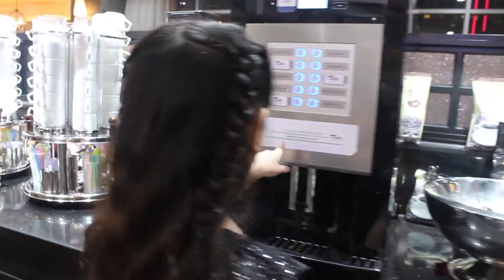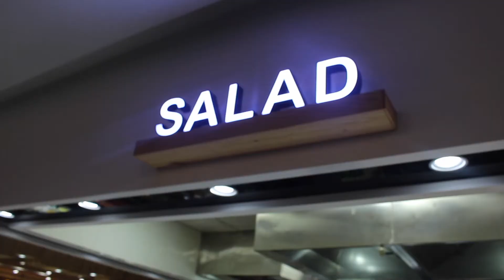VLOG: FOOD TRIP | D'MARIS BUFFET - Taiwanese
D'MARIS BUFFET

⛩BUFFET TẠI NHÀ HÀNG D’MARIS LỚN NHẤT VIỆT NAM | Phần 1 | Lầu 3 Lotte Mart Quận 7

🍽️🍽️ Nhà hàng đươc yêu thích bởi đặc tính: đa dạng và không hề lệ thuộc và thực đơn cố định, món gì ngon lạ cũng có, và ăn thỏa thích không cần suy nghĩ đắn đo nhiều. D’Maris , ngoài không gian lý tưởng còn được thưởng thức thực đơn lên tới hơn 250 món ăn từ Âu, Hàn, Trung, Nhật, Việt.., xoay chuyển món ăn liên tục. Không gian nhà hàng sang trọng và rộng nhất tại Việt Nam.
☘️☘️Không gian sang trọng phong cách Châu Âu_  trang trí vô cùng ấn tượng,  phòng riêng tại D’Maris được thiết kế đặc biệt đáp ứng không gian riêng biệt cho bạn thưởng thức các bữa ăn ấm cúng cùng gia đình hoặc họp mặt cùng nhóm bè bạn.

♡ MUSIC ♡
Siine - Free with me
Daxten – Flawless
Elias Naslin – Hell No
Follow Cindy Hữu Trân:
►Follow Cindy on Facebook: Cindy Hữu Trân